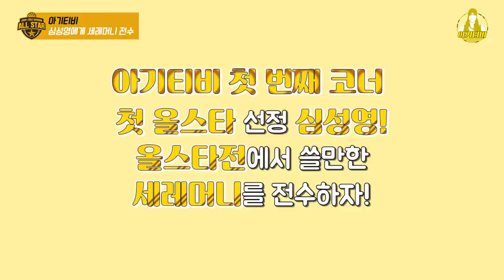3점만 쏘는 박지수 vs 포스트업만 하는 심성영! 1:1 승부의 승자는?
"올스타전 하면 포스트업 보여드리려고 했는데"
이 말 한 마디로 성사된
박지수 vs 심성영 1:1 농구 대결 ㅋㅋㅋ

과연 그 승자는 누구일까요?